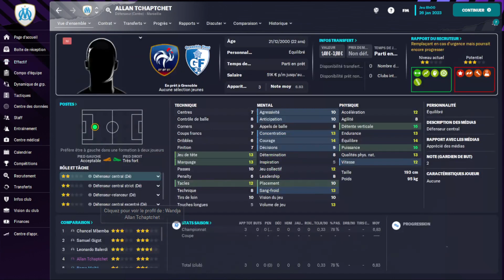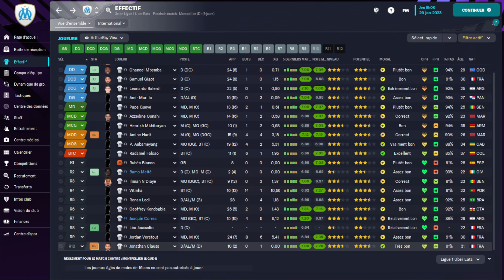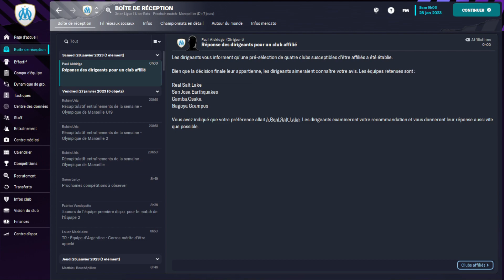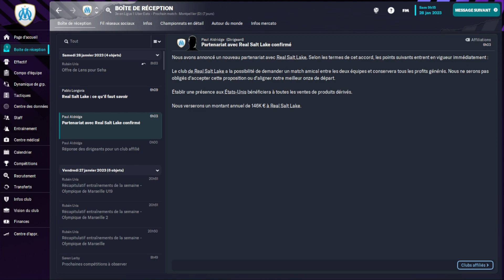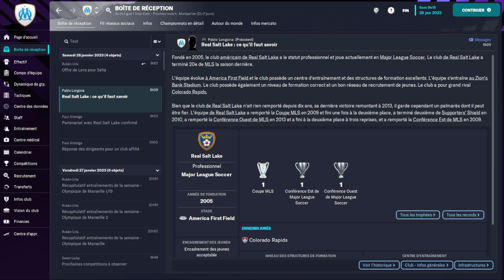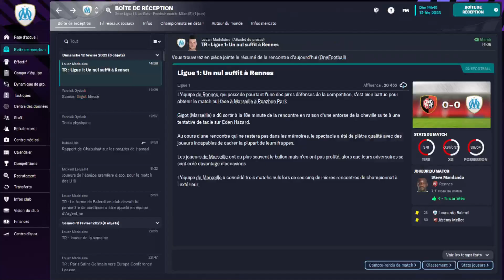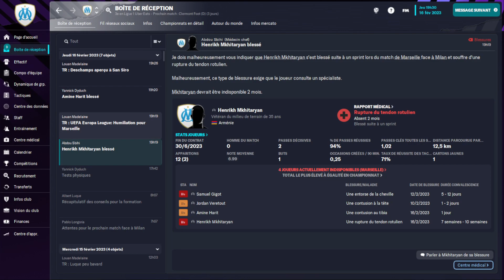la honte a san siro / football manager 2023 /ép11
bon matin a toutes et a tous nouvelle vidéo sur football manager 2023 pour espérer gagner un jour la LDC va-t-on y arriver ?
Le concept ne vient pas de moi mais du videaste @ArthurRay